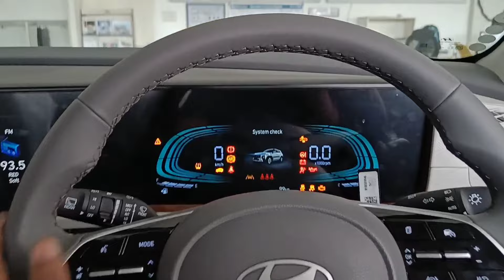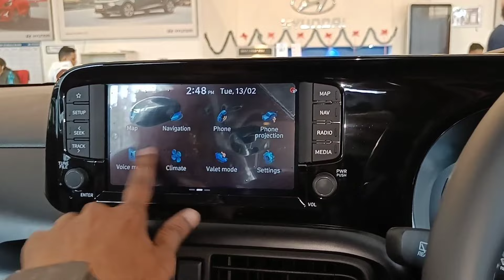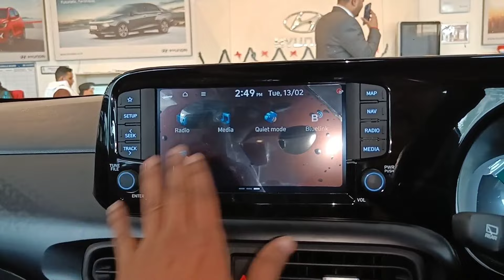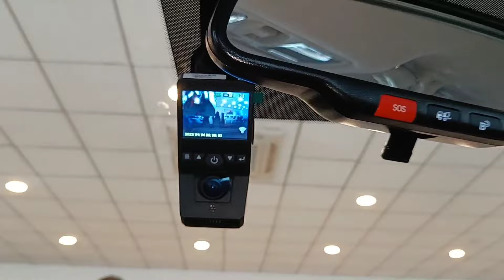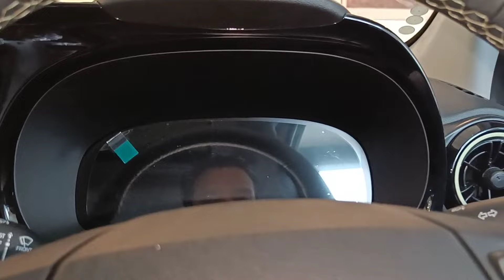Hyundai Exter Top Model 2024 ❣️| Exter Sx(O) Connect Real-life Review 😍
Hyundai Exter Top Model 2024 ❣️| Exter Sx(O) Connect | Exter Real-life Review 😍|

All New Hyundai Exter Apne Segment ki behtareen Features Loaded Micro Suv Car hai Is Video me Hyundai Exter ke Top Variant ka Review Video dikhaya gya hai jisme Car ke Features Interior & Exterior ko Cover Kiya gya hai Ye car apko Petrol and Cng dono Engine Options ke sath Manual and Automatic Transmission me dekhno ko mil jati hai All New Hyundai EXTER 2024..!

SAS HYUNDAI Transport Nagar, Kanpur Road, Lucknow (U.P) India

Like_Share_Subscribe..